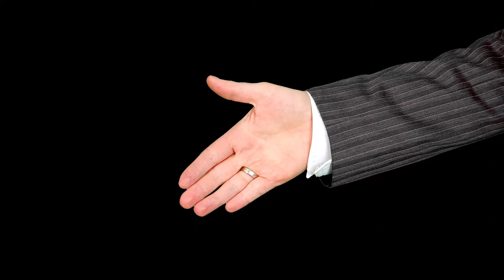Provolone - Short Story - Part 1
Provolone is a short story I wrote in 2014.

Provolone is the story of a young man that goes through a mundane life of being software engineer. When his career grows stale, he stumbles upon an extraordinary event that makes him question reality.

All the beautiful pictures are from Pixabay and are CC0